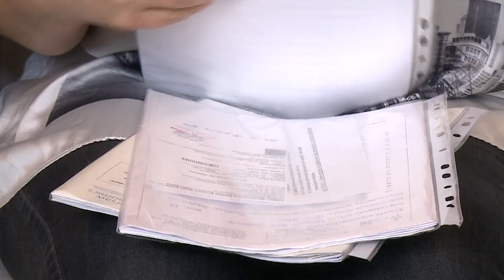Wołanie o pomoc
Praktycznie do końca tygodnia potrzebne jest 12 tysięcy złotych na badania genetyczne dla dzieci Mirosławy Gołębiowskiej i jej samej. Będzie to konieczne ze względu na rzadką chorobę genetyczną Ani i Krzysia. Niestety trzeba za nie zapłacić z własnej kiesy, bo NFZ tego nie refunduje. A pani Mirosławy nie stać na to, ponieważ na co dzień wydaje na leki krocie.